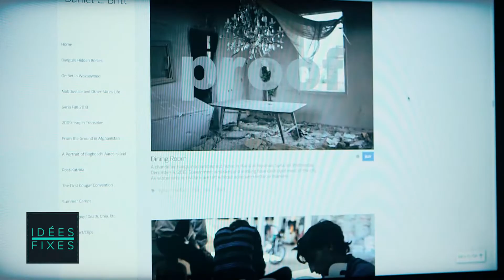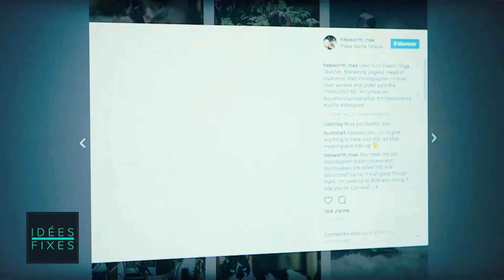LES IDEES FIXES - Le Tube du 09/09 – CANAL+